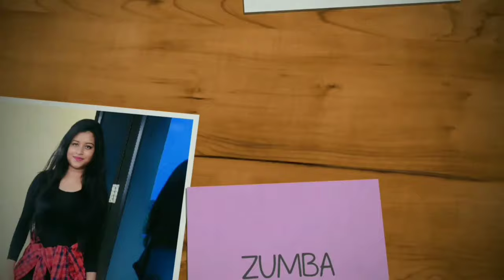How to increase your will power .||motivational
This is about how to increase your will power , this will increase your confidence
Follow me on unacademy and Instagram